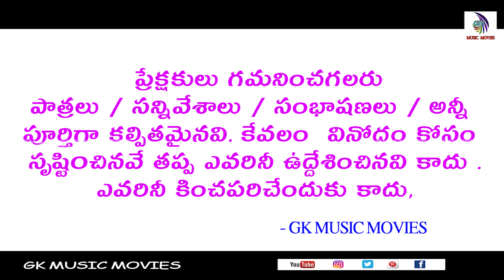మీసాల గోపాలనాయుడు | గవర శ్రీనివాసరావు | Satya Harischandra Natakam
(హర్మోనిస్టు)
మీసాల గోపాలనాయుడు
(హరిశ్చంద్ర)
 గవర శ్రీనివాసరావు